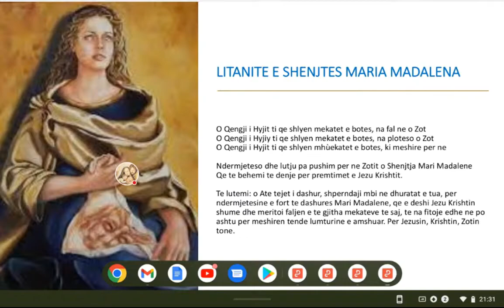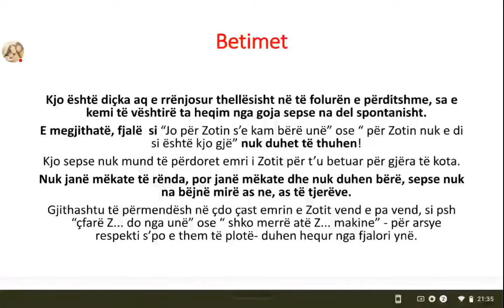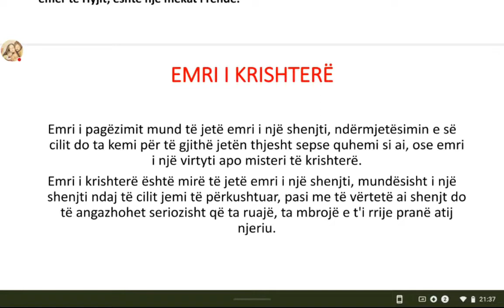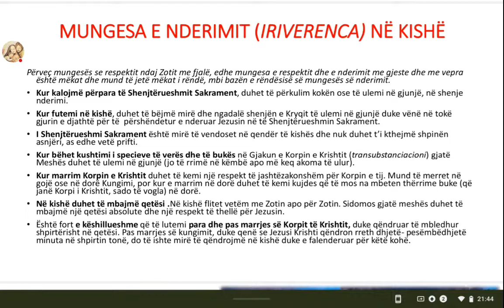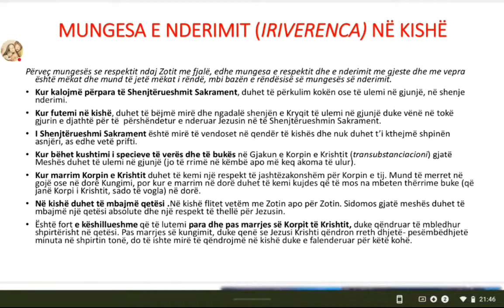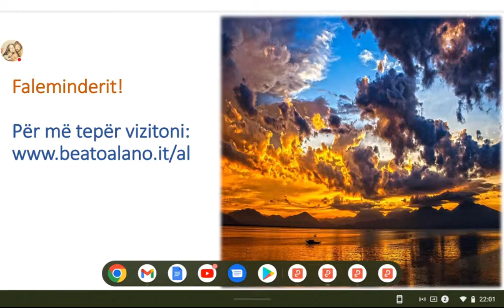SI DUHET TE SILLEMI NE KISHE: URDHERESA E DYTE